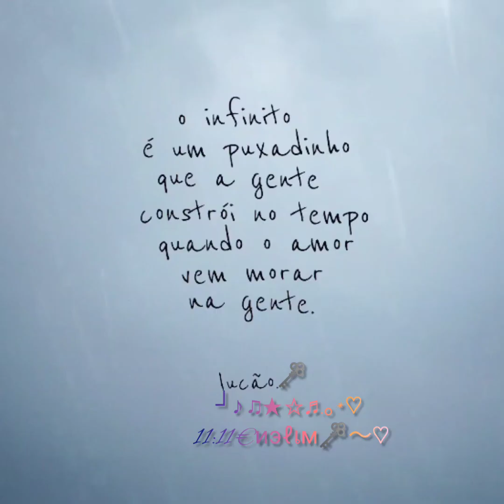Relax rain 🌧️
Som de chuva com fundo musical 🗝️🕚🪄🎶♪┌|┘♪ ♫★☆♬.｡*♡
11:11 €иэℓเм🗝️～♡